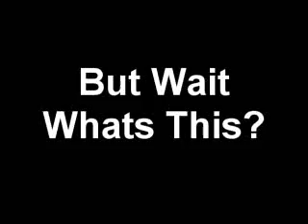Problem and Solution 2